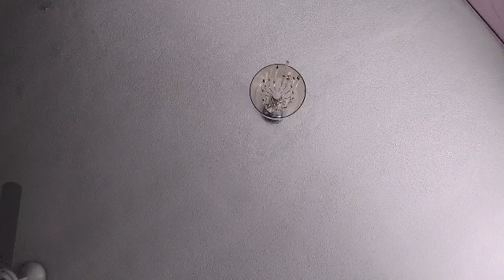•MUSIC WL DO KONKo/J DA SOMaLIA *inglish